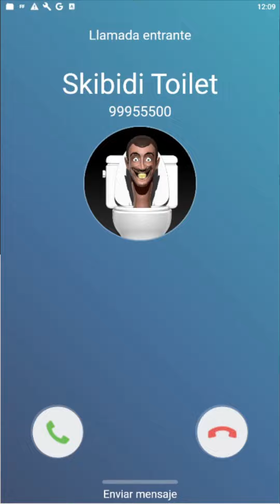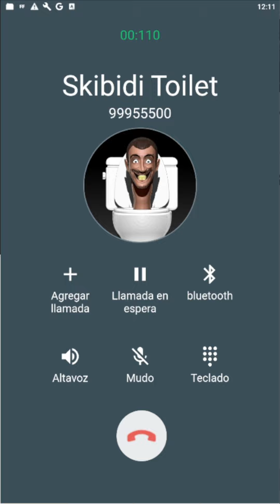Llamada Falsa de Los skibidi toilet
Todas las llamadas son para divertir entretener a todo el publico.
llamadastelefonicas# skibidi toilet#call
 skibidi toilet quiere ser tu amigo quiere decirte que no le tengas miedo y sean amigos

Llamada de  skibidi toilet
Llamada a  skibidi toilet
Llamada  skibidi toilet